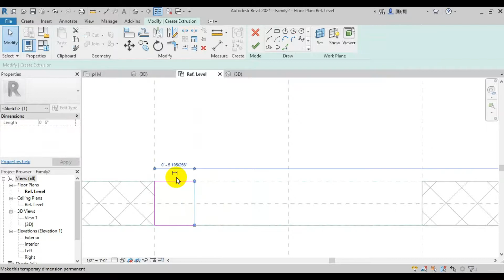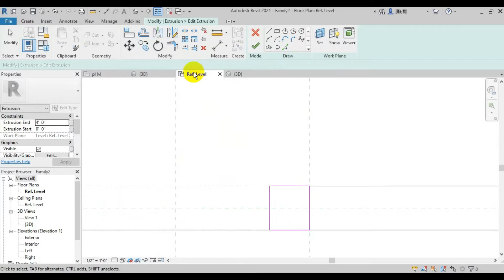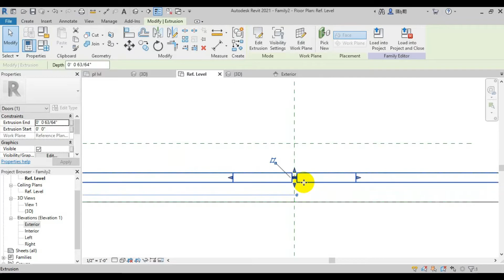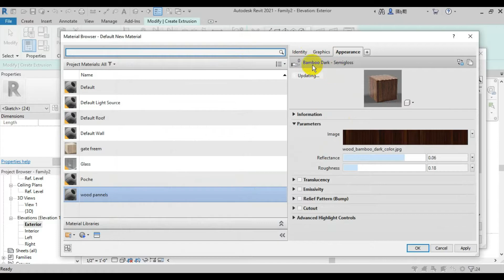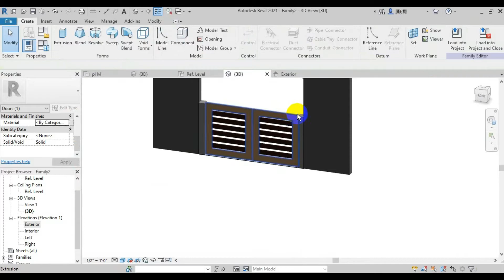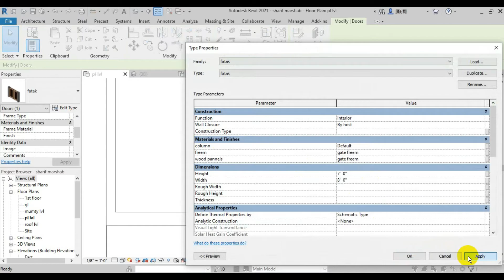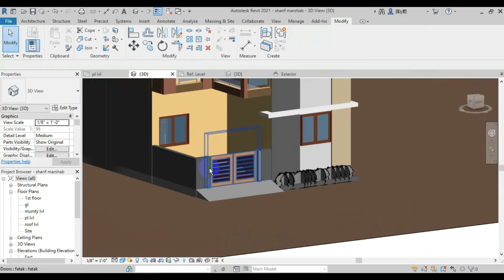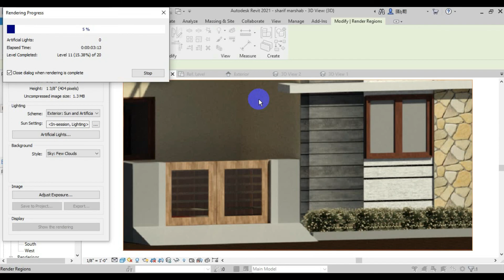HOW TO CREAT FATAK IN REVIT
I WILL TEACH YOU ALL ABOUT REVITE ENY QUESTION PLEASE ASK ME .